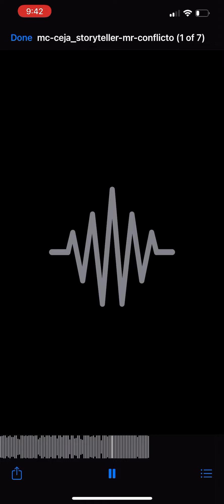Mc Ceja - StoryTeller